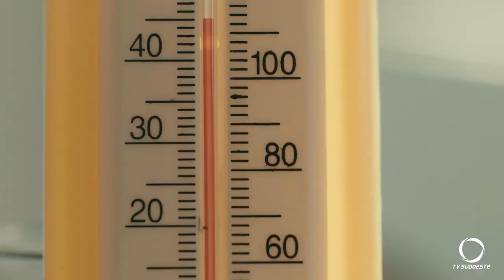E hoje começa oficialmente o Outono, mas, qual será o comportamento do clima nesta estação?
Clima: Acompanhe e reportagem de Maria Rossetto sobre o assunto especial.